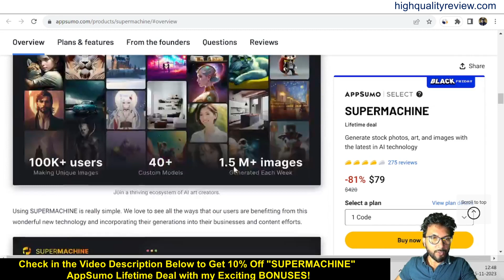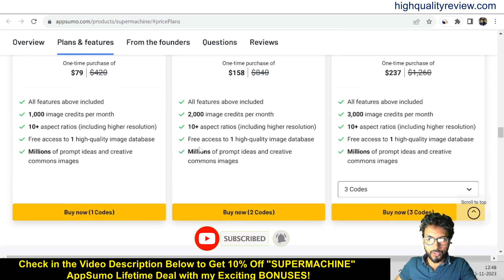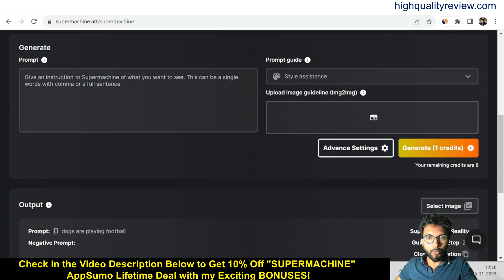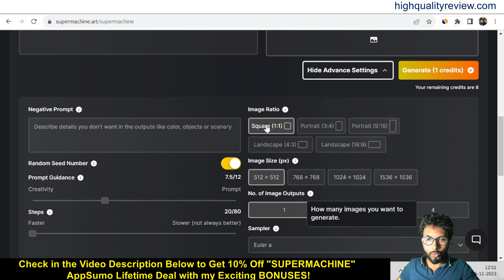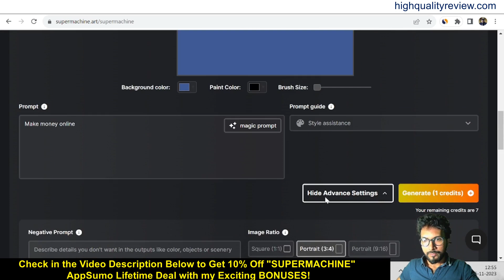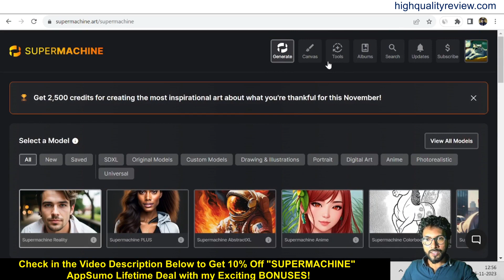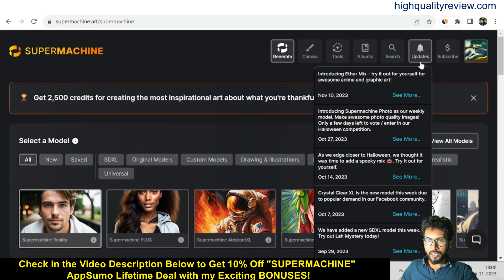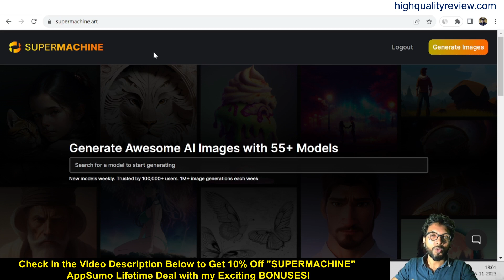SUPERMACHINE Review + Demo – Generate stock photos, art, and images with the latest AI technology!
👉Grab the “SUPERMACHINE” AppSumo Lifetime Deal Here!

😮🎁🏆👉👉👉Do you want some EXCITING BONUSES from my end?
There are only two Simple steps to get my Bonuses:
1. Create a NEW AppSumo ACCOUNT by clicking on My above Link!

SUPERMACHINE uses the latest in cutting-edge AI technology to give you the power to create your own stock images, art, NFTs, YouTube thumbnails, blog images, or whatever your imagination can handle!